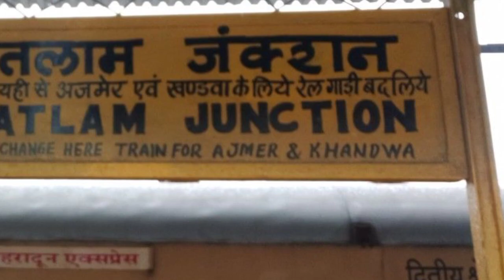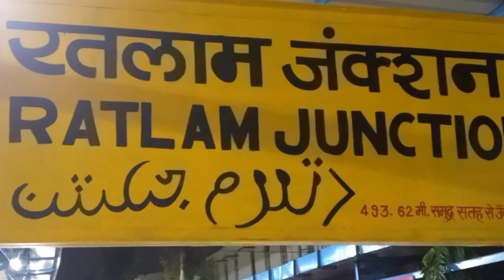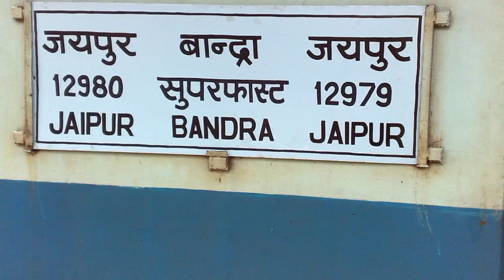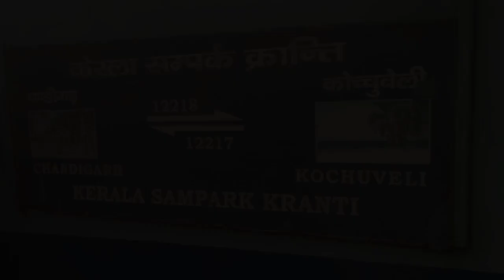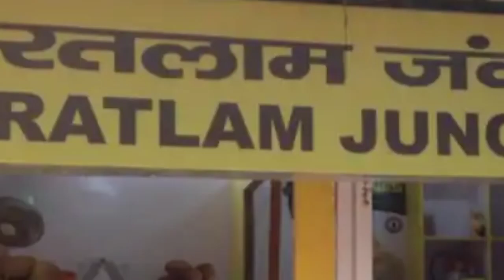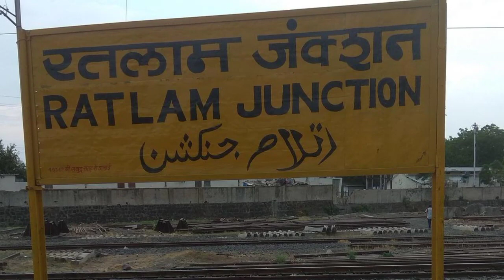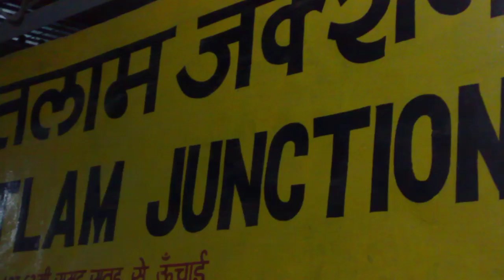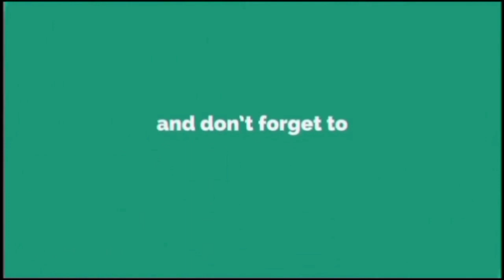रतलाम जं की सच्चाई नहीं जानते होंगे !!! | ratlam junction | madhya pradesh | ratlam station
namaskar doston aaj ke is video mein main aapko ratlam junction railway station

(1) Wikipedia
(2) wikimedia commons
(3) needpix
(4) Unsplash
(5) Pixabay
(6) Flickr
(7) pikist
(8) Wallpaperflare
(9) pickpik